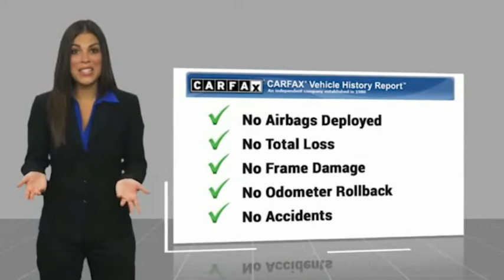2020 Ford Transit Cargo Van Fontana, Chino, Norco, Moreno Valley, San Bernardino, CA V61707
2020 Ford Transit Cargo Van T-250 130 Med Rf 9070 GVWR RWD

16005 VALLEY BLVD.

SUNRISE FORD FONTANA: PROUDLY SERVING FONTANA, CHINO, NORCO, MORENO VALLEY, SAN BERNARDINO, AND SURROUNDING SOUTHERN CALIFORNIA LOCATIONS. THIS WHITE 2020 Ford TRANSIT CARGO VAN IS EQUIPPED WITH A ENGINE; 3.5L PFDI V6 FLEX-FUEL, AUTOMATIC TRANSMISSION, AND RECEIVES AN ESTIMATED . FONTANA, CA 92335. FONTANA, CA  CHINO, CA  NORCO, CA  MORENO VALLEY, CA  SAN BERNARDINO, CA 2020 Ford TRANSIT CARGO VAN T-250 130 Med Rf 9070 GVWR RWD Our 2020 Ford Transit Medium Roof Cargo Van, displayed in Oxford White, is a business partner that puts your needs first! Powered by a 3.5 Liter V6 generating 275hp paired with a 10 Speed Automatic transmission for work-friendly capability. Our Rear Wheel Drive cargo van delivers confident handling on the open road, impressive maneuverability on city streets, and superior traction almost everywhere! Designed to make your job easier, our Transit boasts a low step-in height, a large windshield for visibility, power mirrors, and 50/50 hinged rear doors for easy access in the back. Our Cargo Van's cabin is a comfortable workspace with reclining bucket seats, air conditioning, a tilt-and-telescoping steering wheel, two 12-volt power points, keyless entry, power accessories, and, in the rear, heavy-duty flooring and extra vertical space from our raised roof. Ford works hard to keep you safe, too, so you're protected by advanced technologies such as post-collision braking, pre-collision assist with automatic braking, a lane-keeping system, hill-start assistance, sidewind stabilization, a backup camera, and more. Start boosting your productivity today with our powerful Transit Cargo Van! Save this Page and Call for Availability. We Know You Will Enjoy Your Test Drive Towards Ownership! Stock #: V61707 | VIN: 1FTBR1C86LKA51419 | 2020 Ford Transit Cargo Van T-250 130 Med Rf 9070 GVWR RWD Sunrise Ford Fontana